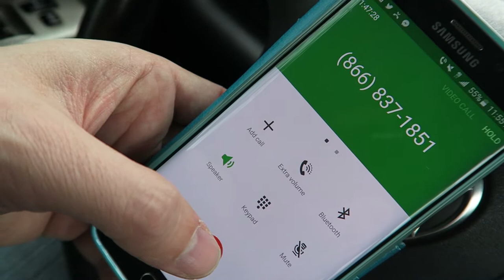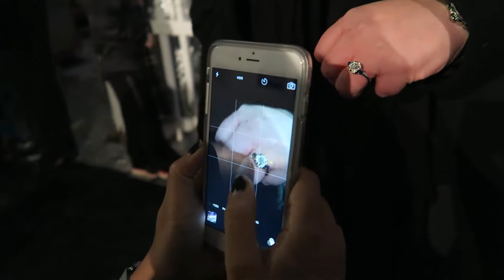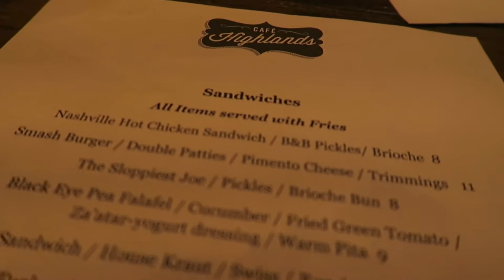She Said Yes & Highlands Cafe for the Win!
Day 9

Thank got it was Saturday! I was getting a little overwhelmed with the workload this week. We have a lot going on!

Started the day off by doing some more video editing. Stopped by the office to upload the new episodes. Stopped by my nieces basketball game in Decatur.  Always fun to harass my sister a little bit. My mom thinks it is so funny that I am walking around and recording my life now.

Went to see a marriage proposal. She said yes! Was really cool at an ice skating rink.

Grabbed a lite dinner at Cafe Highlands. It is located on Highland Avenue in the Poncey Highlands neighborhood. It was previously Cafe 640. It looks like a better management staff, food and service. It is great to have this place in the neighborhood. I am not sure if they have a website yet.

Mary Margaret got a call from a friend. We met them over at "The Office" located in downtown Atlanta. By the time we got there her friend was too drunk to go out. We didn't know any of the other people in the group so we decided to be social and make some new friends.

Hopped in an Uber and went to 10 High underneath the Dark Horse for some live cover music. It was packed! Later went to have a drink upstairs at the Dark Horse. By 1:30 everyone was getting a little too tipsy, including ourselves, and we walked home.

Love my Atlanta Saturdays!